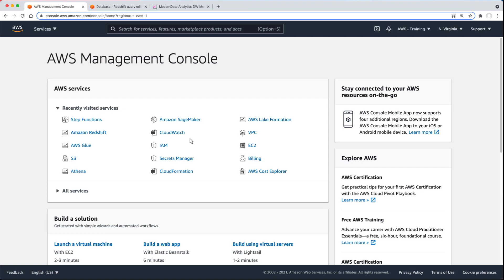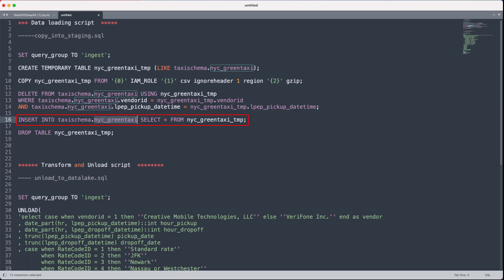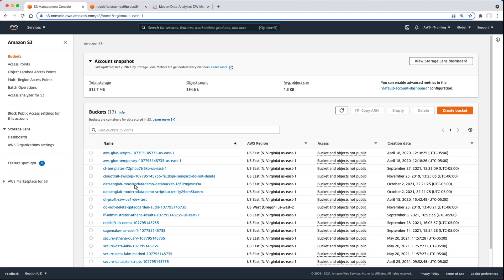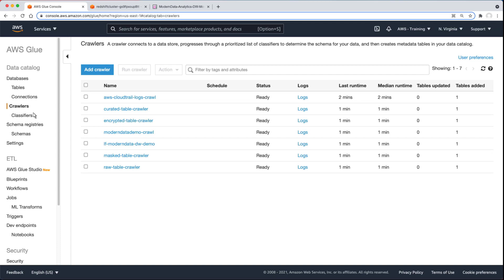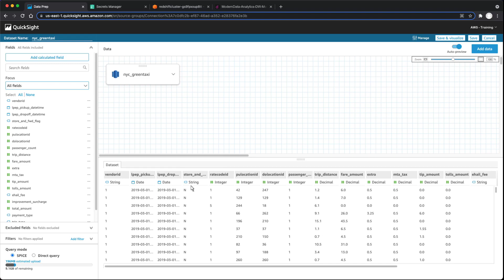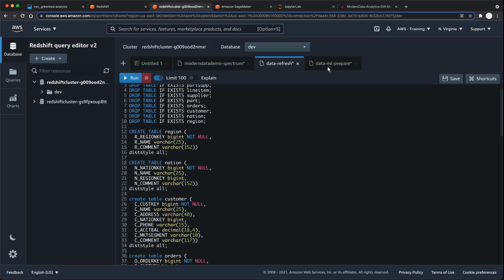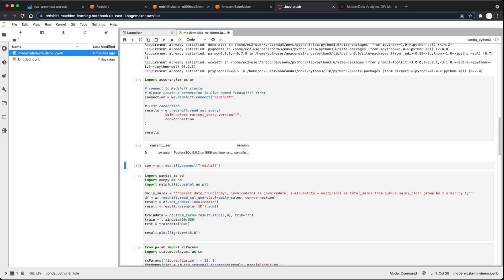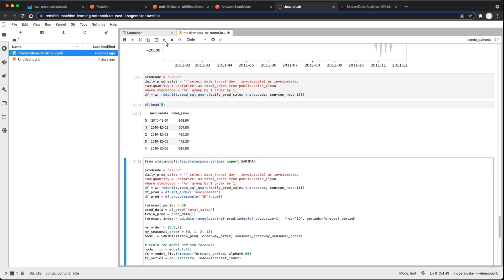Extend your Data Warehouse to your Data Lake | Amazon Web Services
In this video, you'll see how to extend your data warehouse to your data lake. Using a modern data architecture, you can move data from Amazon Redshift into an Amazon Simple Storage Service (Amazon S3) data lake, where it can be used to build visualizations with Amazon QuickSight and create machine learning (ML) models with Amazon SageMaker.